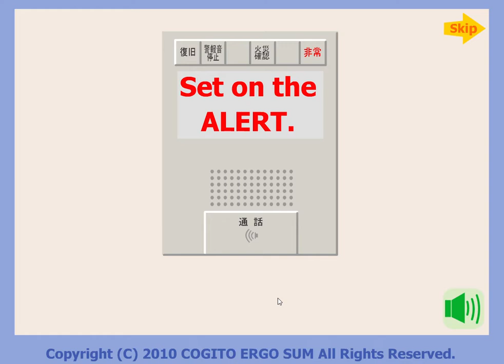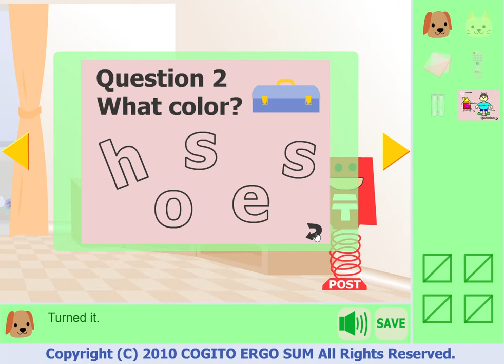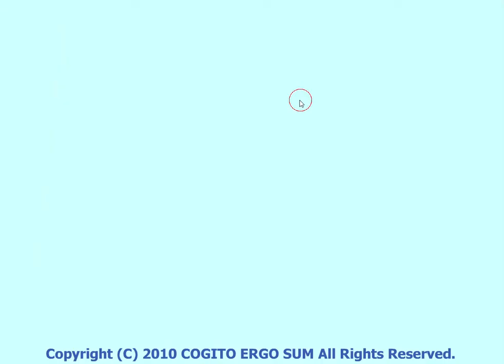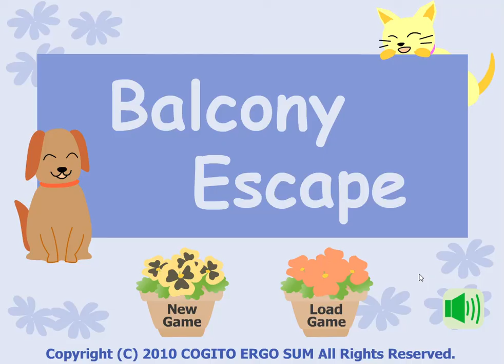[Cogito Ergo Sum] Balcony Escape (Happy End) Walkthrough